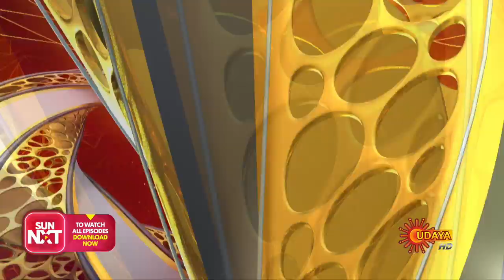Naanu Nanna Kanasu - Promo | 30th December 19 | Udaya TV Serial | Kannada Serial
Watch the latest promo of the Popular Kannada Serial Naanu Nanna Kanasu that airs on Udaya TV.

Kanasu, an eight year old girl is encouraged by her father to become a doctor, just like him. But in reality, her father is indeed a chef. Kanasu’s beautiful life is shattered when her father dies mysteriously. How will the ambitious little girl fulfil hem come true.